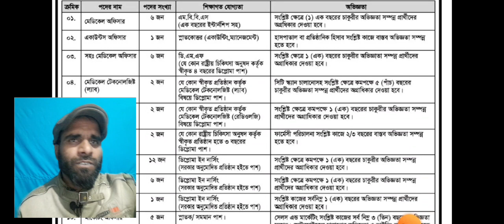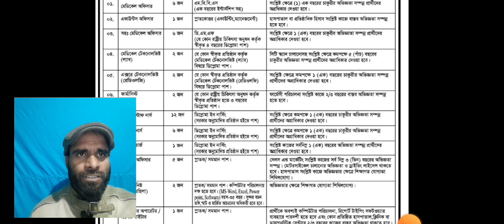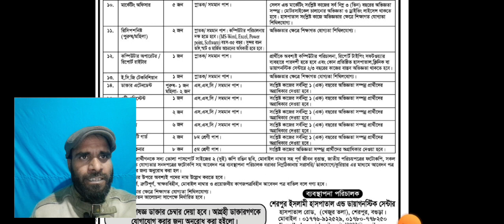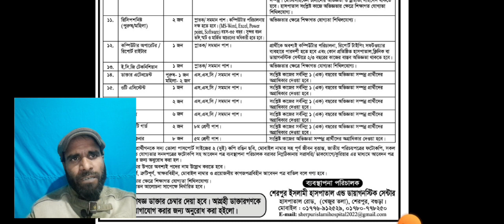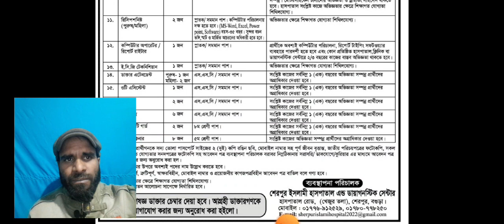ডায়াগনস্টিক সেন্টারে চাকরি। জরুরি ভিত্তিতে।